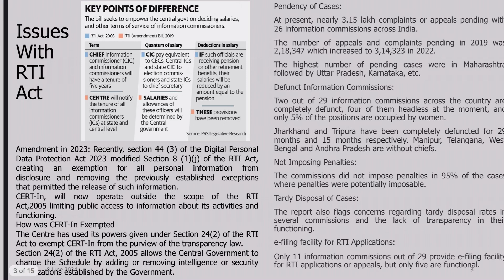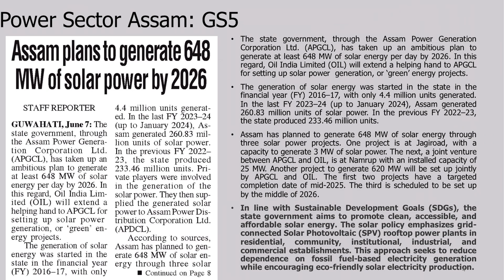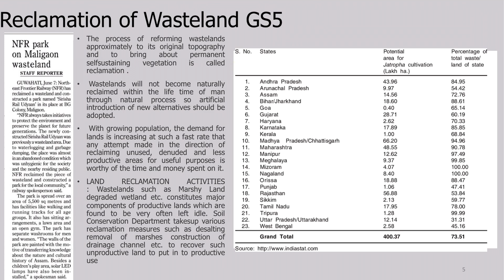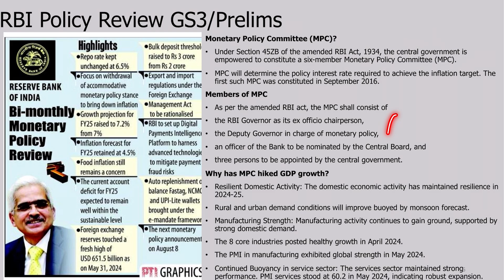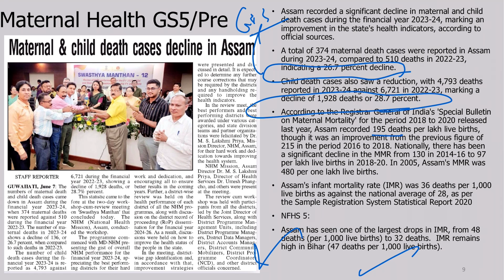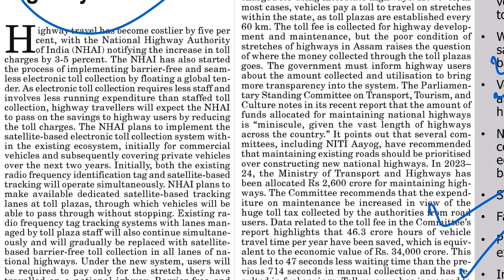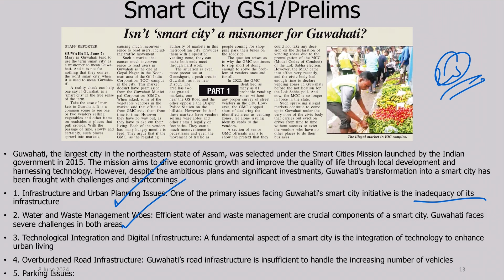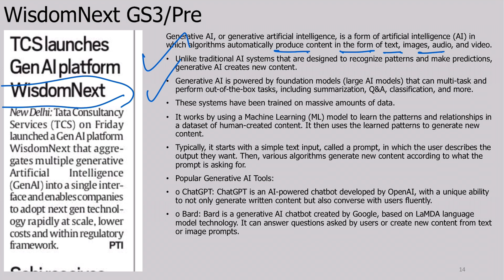8 June 2024 | Daily Current Affairs | Lucent IAS: Best Coaching Institute for APSC/UPSC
𝐓𝐨𝐩𝐢𝐜𝐬 𝐃𝐢𝐬𝐜𝐮𝐬𝐬𝐞𝐝 𝐢𝐧 𝐭𝐡𝐢𝐬 𝐯𝐢𝐝𝐞𝐨:
00:05  Assam State Information Corporation (Pre/GS-3/GS-3)
03:20  Power Sector in Assam (GS-1/3/5/Prelims)
04:36  Wasteland Reclamation  (Prelims/GS- 1/3)
07:41  RBI Policy Review (Prelims/GS-3)
10:33  Global Pastic Treaty (Pre/All GS papers/Essay)
12:55  Maternal and Child Health Assam   (GS5/GS2/Prelims)
14:10  Nepal Endorses International Solar Alliance (Prelims/GS-2)
15:11  Arbitration  (GS2/Prelims)
16:04  Toll Collection (GS3)
20:42 Smart City Issue (GS1/GS5)

100% Common Questions in Ethics Paper in APSC CCE 2020 (Mains)